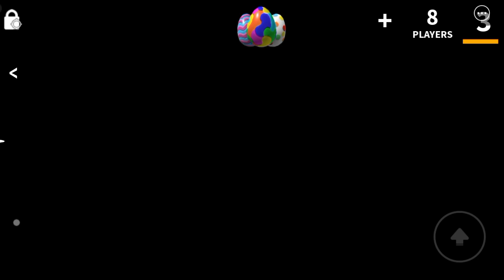*NEW CODES!!* ALL MM2 ROBLOX CODES IN 2024 - MURDER MYSTERY 2 CODES 2024 - MM2 CODES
channel.
Let's Begin.

Search;

mm2 codes 2024,
murder mystery 2 codes 2024,
murder mystery 2 roblox codes 2024,
murdery mystery 2 codes 2024,
murder mystery 2 codes,
roblox mm2 codes 2024,
mm2 codes 2024 not expired,
murder mystery codes 2024,
codes for murder mystery 2,
mm2 codes,
roblox murdery mystery 2 codes 2024,
murder mystery 2 roblox codes,
roblox murder mystery 2 codes,
codigos de murder mystery 2 2024,
codigos de mm2 2024,
code murder mystery 2 2024,
roblox murder mystery 2 codes 2024.

                          { NOTE! }